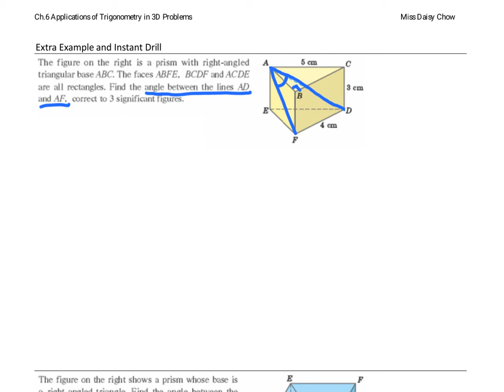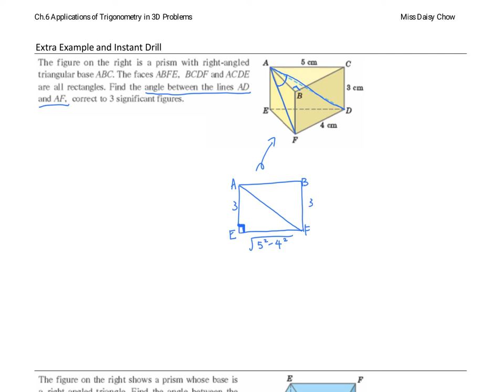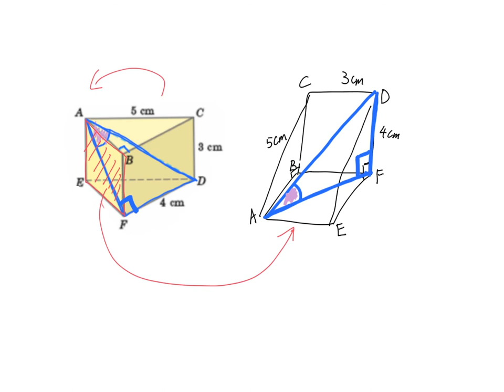6 Applications of Trigonometry in 3D Problems - 3D Problems Note Page 8